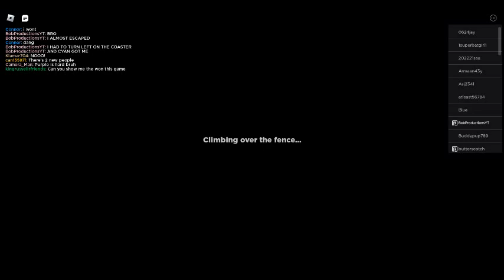Rainbow Friends Chapter II Part 2